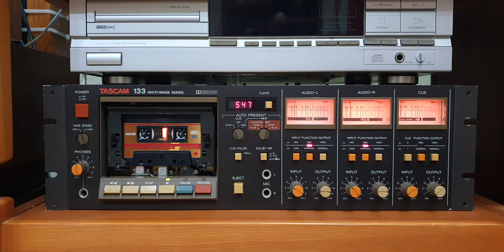Tascam 133. Cánh Chim Tuổi Thơ (Phan Long)